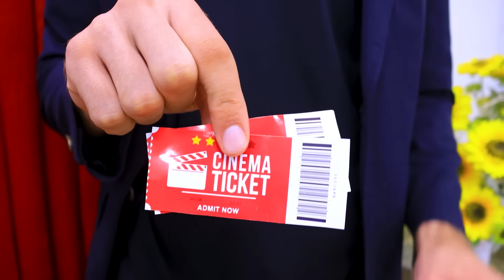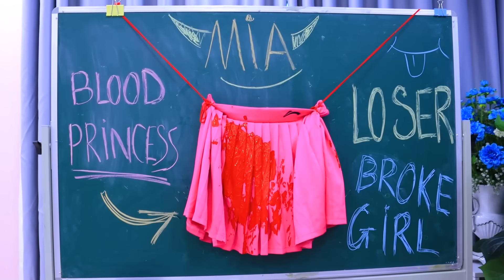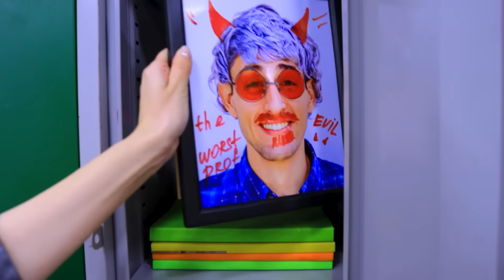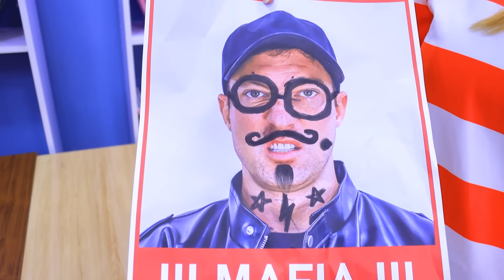Mafia Boy Falls In Love With Quiet Girl! Bad Boy Fall In Love With A Good Girl By Crafty Hype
0:00-1:04 Jake Falls In Love with Mia
1:05-2:23 Dating in Cinema
2:24-3:58 Rubber Chicken Game
3:59-5:10 Jake Defends Mia Against the Bully
5:11-6:54 Mia Is Falsely Accused
6:55-8:38 Jake's Junior Take Mia's Backpack
8:39-10:21 Jake Reveals His Identity as the Mafia